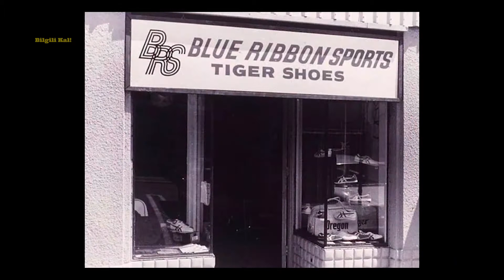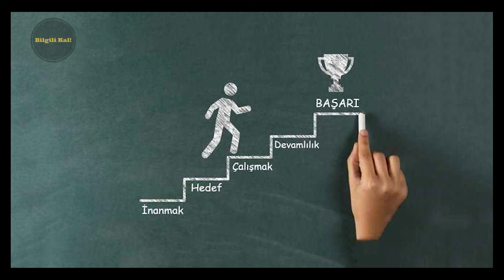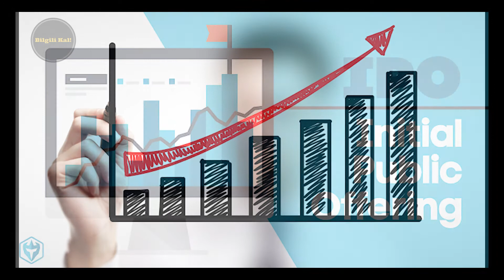Nike'ın Başarı Hikayesi | Bilgili Kal !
Bilgili Kal ! Kanalından herkese merhabalar, bu videomda sizlere ayakkabı denildiğinde tüm dünyanın tanıdığı marka olan, Nike'ın geçmişten günümüze başarı hikayesinden ve tarihsel gelişiminden bahsedeceğim, İYİ SEYİRLER.